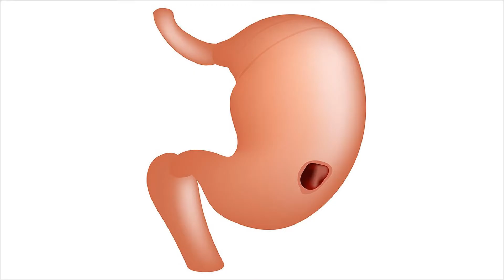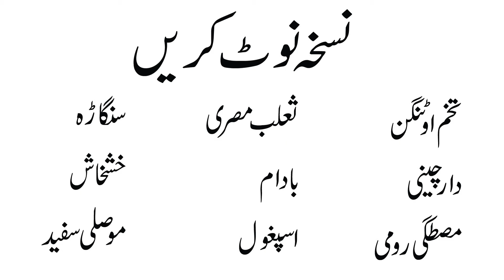Mani Garhi Karny|Mani Paida Kany Wala Nuskha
Safoof jo app ki mani ko garha kar de aur mani ki kami ko door kare,